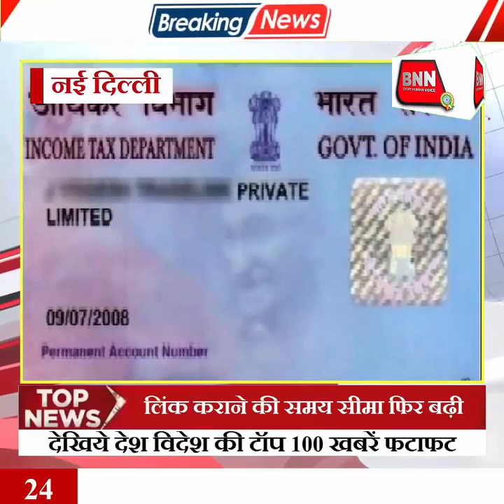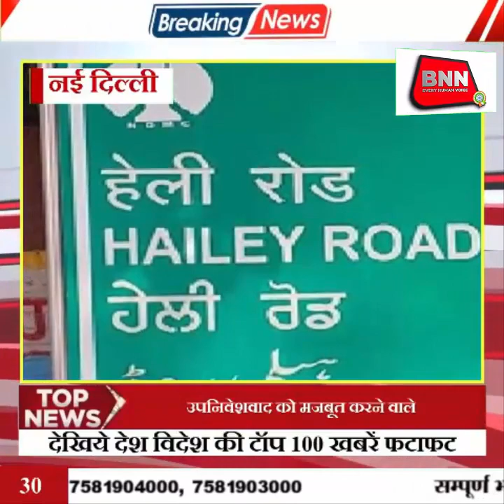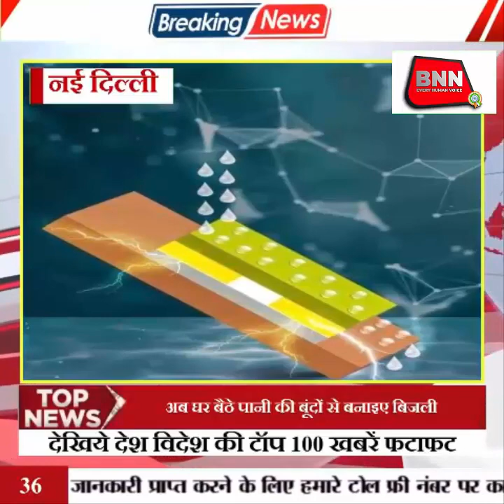BNN MEDIA HOUSE